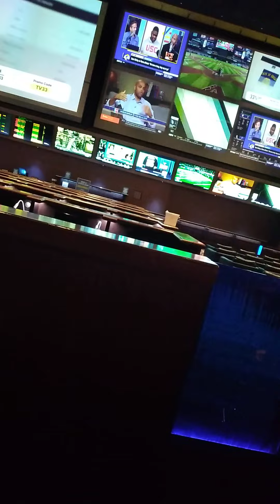aug 11 AM bobb